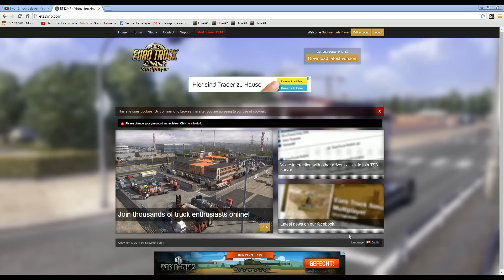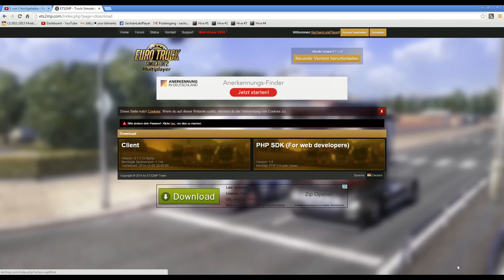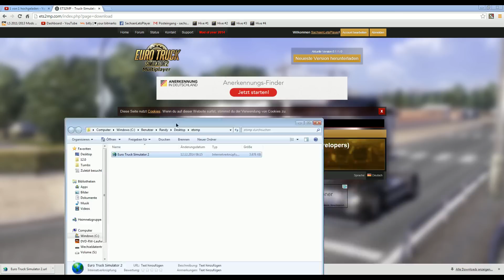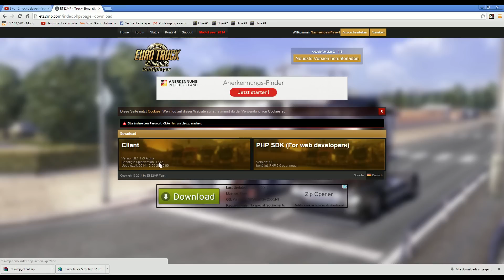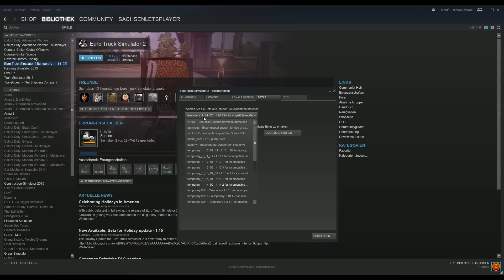Wie Installiere ich den ETS 2 Multiplayer Mod?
«Installation»
1. Gehe auf die Webseite
2. Registriere Dich dort und wähle dein Benutzernamen/Passwort
3. Lade dir den Client runter
4. Installiere den Mod
5. Stelle sicher das deine Spielversion korrekt ist
6. Starte den Mod
7. Gebe deine E-Mail und dein Passwort im Loginbildschirm ein
8. Have Fun! .